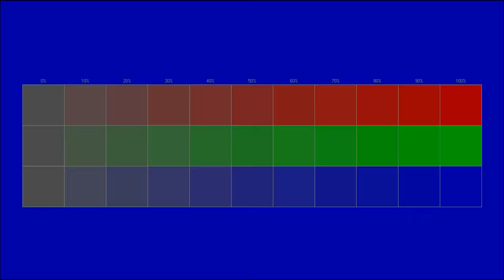Free instrumental You can use for any purpose 89